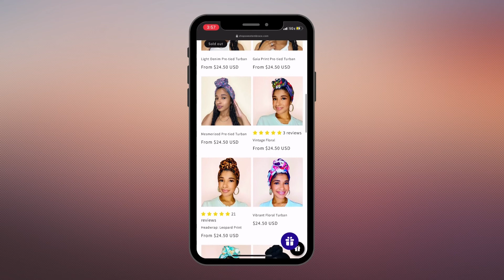How I Got Through My Baby Loc Stage | Turbans and Hats | Sweet Embrace Headwraps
In this video, I show how I got through the babyloc stage of my loc journey. Hats, scarves, turbans, and headwraps were my go-to. I also went through this stage during quarantine so that also helped! I hope you enjoy!

*I meant to say get a stocking cap that matches your hair color. Black will work for most and tan will work for others.

Turbans are from @shopsweetembrace on IG